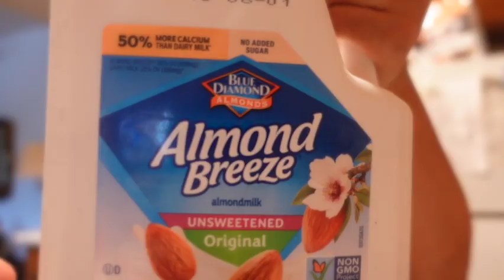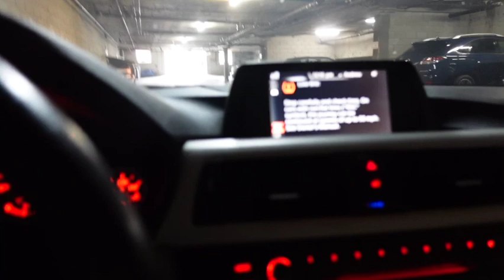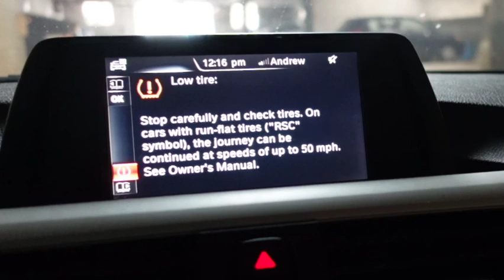A DAY IN MY LIFE | DAILY VLOGS | TWIN-FLAME CONNECTION | WHAT I EAT IN A DAY| HOMELESS GUY ATTACKS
VLOG 👑 TWIN-FLAME CONNECTION EXPLAINED IN REAL TIME | WHAT I EAT IN A DAY | HOMELESS MAN ATTACKS ME 😜

I HOPE YOU ALL ENJOY THIS QUICK VLOG!
WOW, I HAD A CRAZY WEEKEND.  A HOMELESS MAN ATTACKED ME LOL
I MISSED MY LIVESTREAMS MONDAY MORNING BECAUSE I HAD TO WASH MY HAIR
BEEN FEELING FUNKY WITHOUT DARIUS
WE HAD THE COOLEST TWIN-FLAME TELEPATHIC EXPERIENCE SATURDAY AFTERNOON
I GO INTO DETAILS IN THE VLOG
PLEASE LET ME KNOW WHAT KIND OF VIDEOS YOU ALL LIKE!

$EllieArket